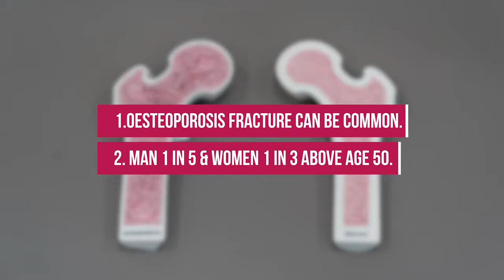World Osteoporosis Day